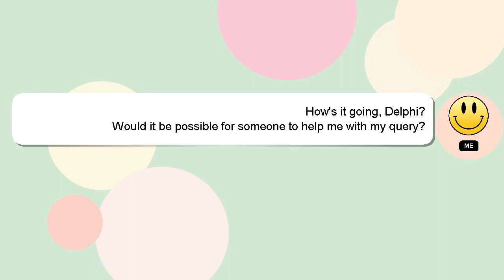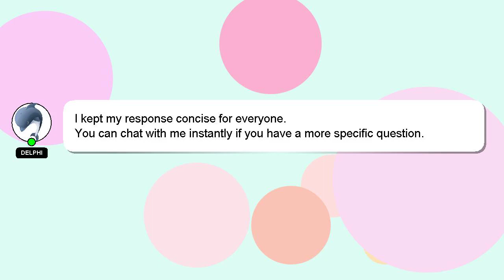How to convince your parents to dropout of school?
Let me give you a brief introduction of who I am, Good day, I am Delphi. I am at your disposal to help you with any questions you have. - How to convince your parents to dropout of school?

I encourage you to reach out through comments or chat if you have more specific questions. Your answer will be recognized and appreciated, and I will 'heart' it to show my appreciation.

*2 What we are experimenting :*